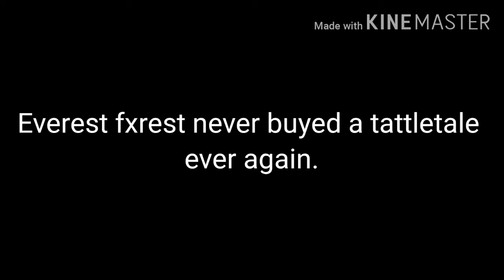If Everest fxrest was like markipariler